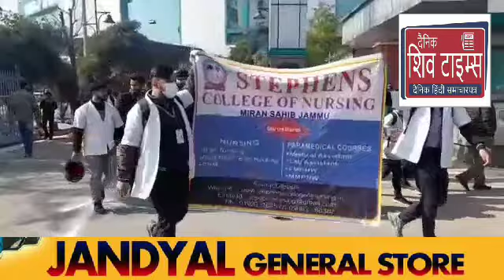On the occasion of World Cancer Day programme organised in State Cancer institute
On the occasion of World Cancer Day programme organised in State Cancer institute in Super Speciality Jammu